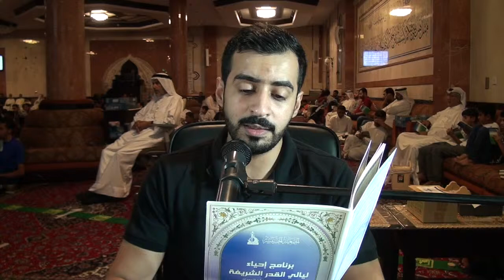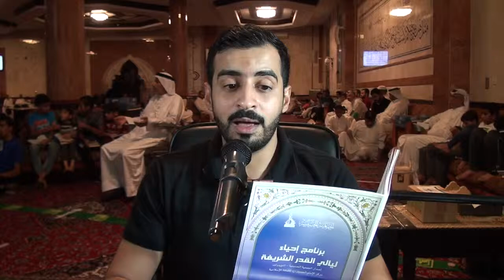دعاء الجوشن الكبير ٥٤ ٧٥ | الرادود محمد حسن يوسف